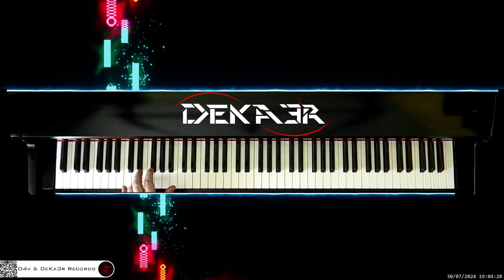🔴 irl 🎹 BALLAD OF LOVE • Piano Music